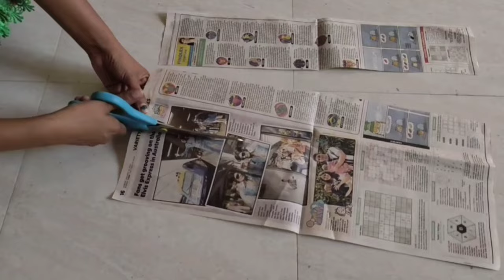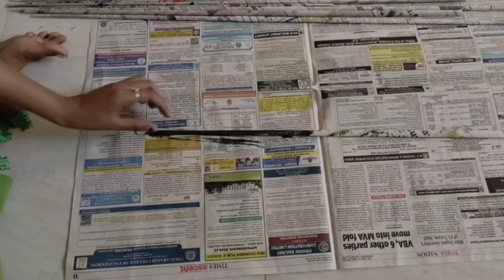पुराने न्यूज़पेपर और कलर पेपर से बनाएं होम डेकोरेटर! Heart shoped craft art# wall hanging diy#😱😱